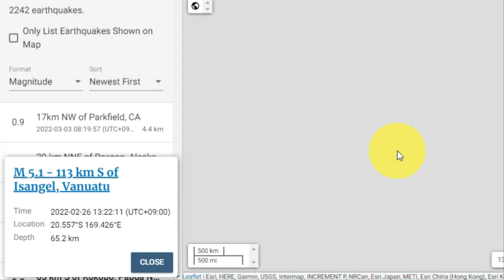💥💥【일본 대지진 날짜 나왔다!】【속보입니다.일본 대지진 대참사 위기!정확한 예측에 의한 데이타!외국 지진학자들과 화산학자들이 모두 주장하는 것!도쿄와 후지산연쇄폭발할 수 있다!】